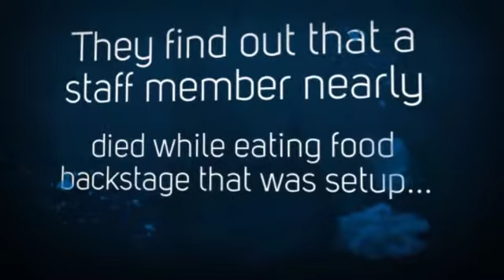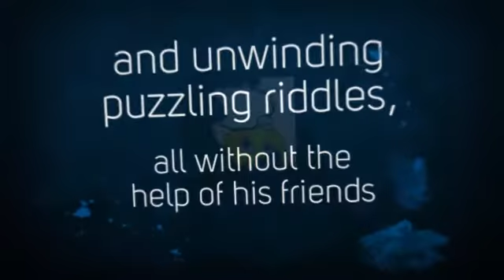The Return: Disney Lands